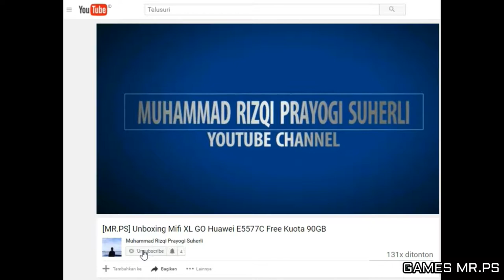EPIC SUNDAY! But Why Special Offer Legendary Chest! - Games Clash Royale Indonesia #6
Hai Guys Happy Sunday :D

Kali Ini Saya Akan Membagikan Sebuah Video Clash Royale

Di Hari Minggu Ini Yang Akun Ke 4 Saya Ini Ada Special Offer Legendary Chest Sayang Sekali Saya Tidak Bisa Membelinya :(